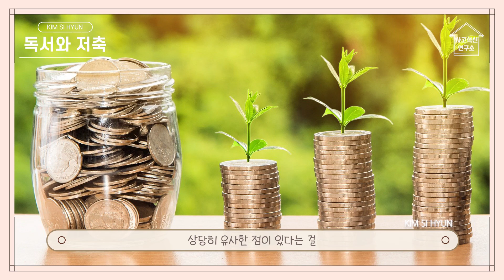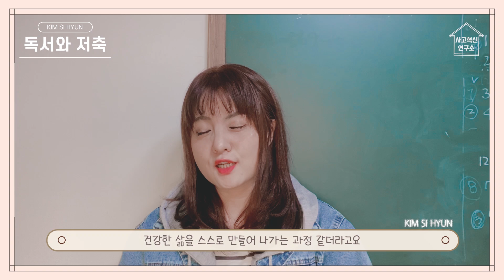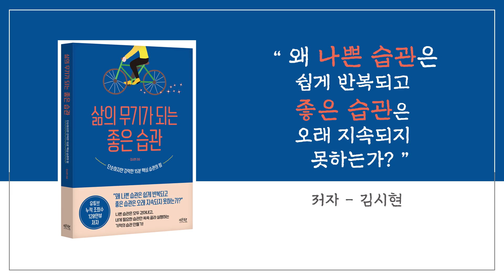14년 동안 독서를 저축했더니....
독서도 저축처럼 꾸준히 하면 언젠가 눈덩이처럼 커집니다!
우리 독서 꾸준히 하면서 눈덩이를 굴려봅시다!